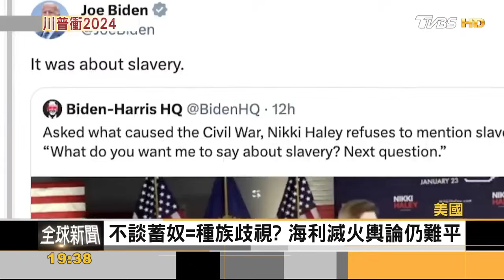緬因州也禁川普初選 海利避談「蓄奴制」挨轟｜方念華｜FOCUS全球新聞 20231229